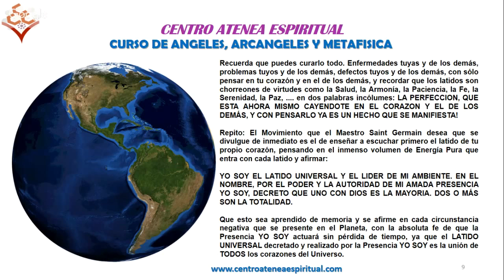DECRETOS DE METAFISICA CONNY MENDEZ CURAR ENFERMEDADES.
Bienvenidos  a este Curso ángeles gratis, metafísica, en este vdeo te mostramos que te puedes ayudar con los ángeles, y con las oraciones a nivel metafísico, ya que la metafísica nos despierta nuestro ser que se encuentra dormido dentro de mí, a medda que vamos estando en contacto con la metafísica, campos de energía, se va activando nuestro cuerpo luz, mismo que nos permite mejorar y estar mejor en todo los sentidos con la ayuda de estos videos.
La enseñanza que tenemos en este canal va enfocada a que te ayudes y dediques tiempo a tu propio crecimiento espiritual viendo, videos y practicando cada día, para que así se vaya elevando tu nivel de consciencia,  tu alma, de tal manera que te permite desarrollarte en ser una persona cambiando el nivel de conciencia con la ayuda de la metafísica, espiritualidad, con la ayuda de los divinos ángeles que te van ayudar a ti y a toda tu familia, así como todo tu entorno de vida y de trabajo.

Mejoras Holísticas Gran Master Reiki,  Stivia Oficial - @stiviaoficial